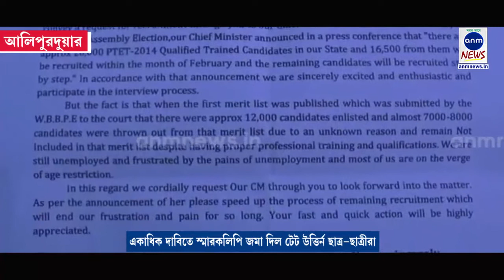একাধিক দাবিতে স্মারকলিপি জমা দিল টেট উত্তির্ন ছাত্র-ছাত্রীরা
সুদীপ ব্যানার্জী, আলিপুরদুয়ার: ২০১৪ সালে প্রাথমিক টেট উত্তির্ন ছাত্র-ছাত্রীরা বিভিন্ন দাবিতে  স্বারকলিপি জমা দিল আলিপুরদুয়ারের জেলা প্রাথমিক বিদ্যালয়ের সংসদের চেয়ারম্যান পরিতোষ বর্মনকে।ছাত্র-ছাত্রীদের অভিযোগ,  রাজ্যসরকার ঘোষণা করেছিল  ১৬ হাজার টেট উত্তির্ন ছাত্র-ছাত্রীদের শিক্ষক পদে নিযুক্ত করবে কিন্তু ১১ হাজার উত্তীর্ণ ছাত্র-ছাত্রীদের সিলেক্ট করলেও বাকি আর নেওয়া হয়নি। স্বাভাবিক ভাবে বাকি উত্তীর্ণ ছাত্র-ছাত্রীরা ধোঁয়াশার মধ্যে রয়েছে। সংগঠনের দাবি বিভিন্ন দপ্তর মহলে জানিয়েও কোনো লাভ হয়নি। আজ নব নিযুক্ত চেয়ারম্যানকে এই দাবি নিয়ে স্বারকলিপি দেওয়া হয়েছে।

sunamganjer khobor
comillar khobor
bangla n
latest news in bengali language
sports pratidin
24x7 bengali news
daily bangla
sunamganjer khobor
bangla latest